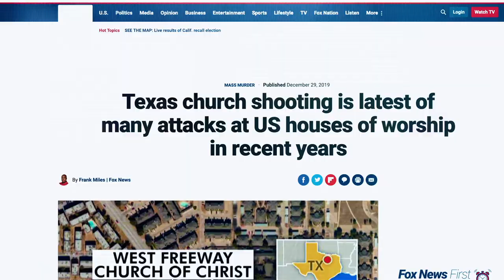Prepare to Stand - Session 4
Session 4: Pursuing God's Heart

The Prepare to Stand video series has been created to help Christians prepare for difficulties which we believe lie ahead of us. History reveals that over the centuries, persecution has been a normal part of most Christian lives. Since Jesus was executed, His followers around the world have often suffered deeply for their beliefs. We are concerned that persecution for Christians is increasing in the world, and our focus is on preparing the hearts of Christians to be faithful to the end.

Prepare to Stand is simply a tool for Jesus’ Church. In each 15–20-minute video, Pastor Andrew Brunson adds practical insights from his time of suffering for his faith in a Turkish prison, and from his life as a pastor in a non-Christian world. The videos are full of Andrew’s no-nonsense answers for enduring adversities and persecution, learned the hard way. The videos are designed to be used on their own or with the accompanying Study Guide available as best fits each person or group.

More about Andrew and his wife, Norine, can be found

for downloadable, high-resolution mp4 files of this video series and accompanying Study Guide in PDF format.